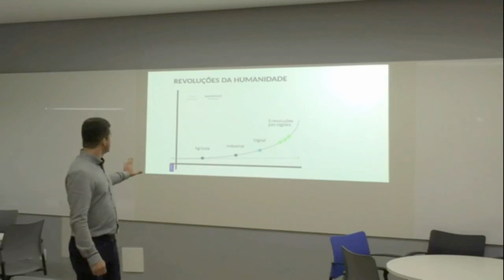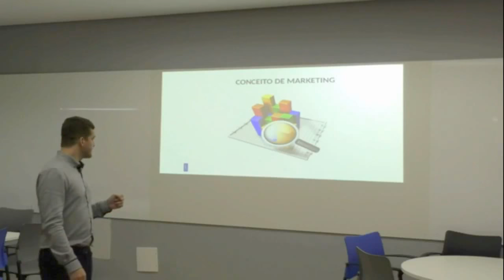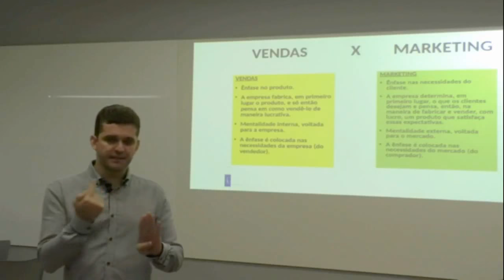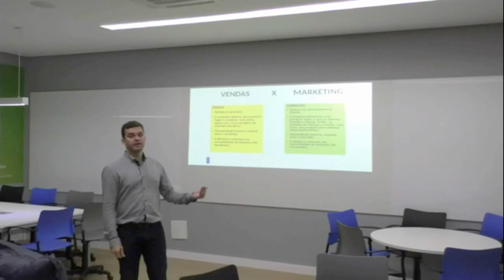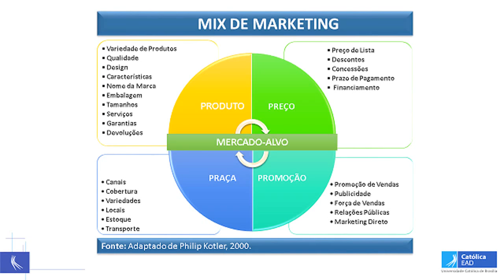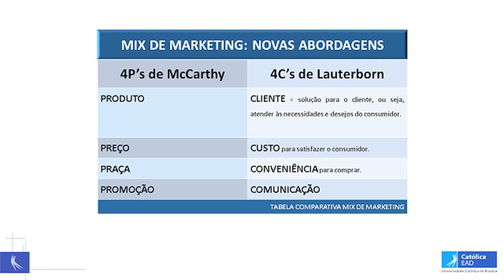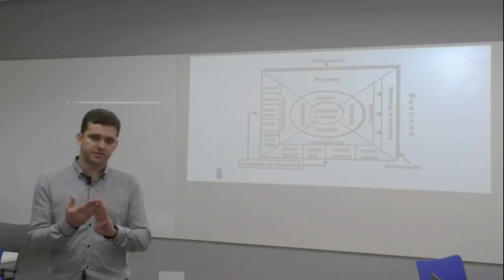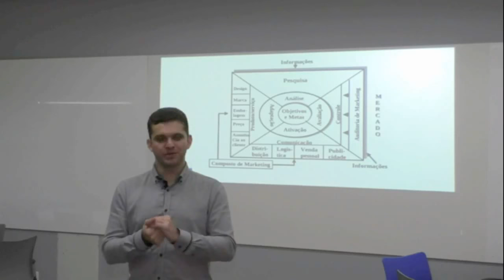Mix de Marketing (4Ps) na Perspectiva do Cliente (4C) | Profº Igor Gomes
Profº Igor Gomes